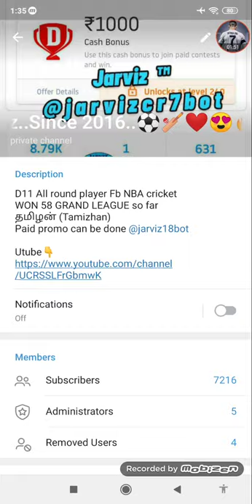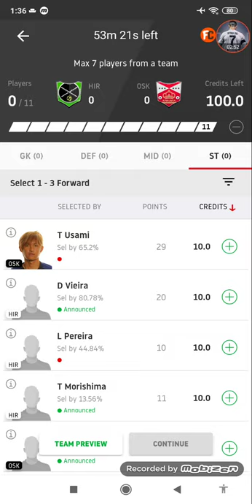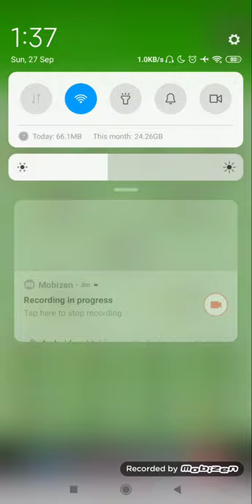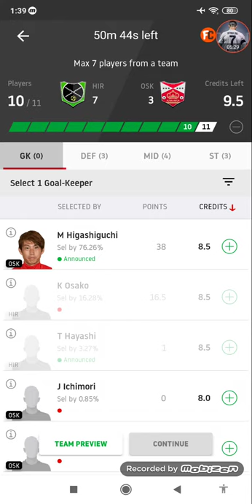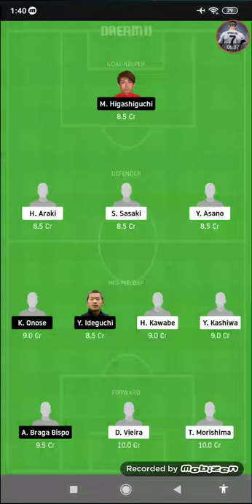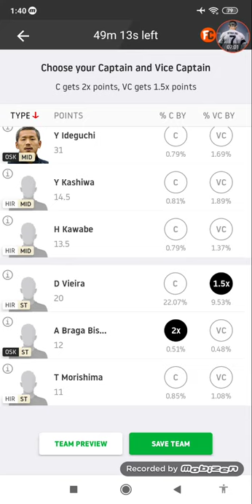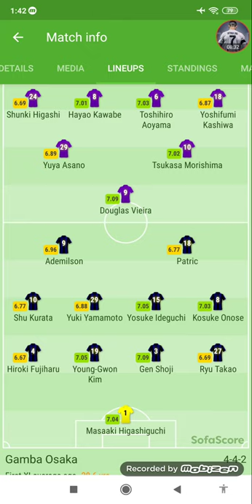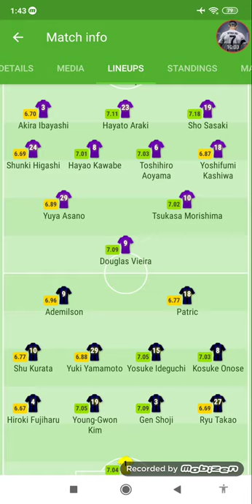HIR VS OSK | J-League Japanese League | GL+ SL tips | How to make your Own SL team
HIR VS OSK | J-League Japanese League | GL+ SL tips | How to make your Own SL team | J-League